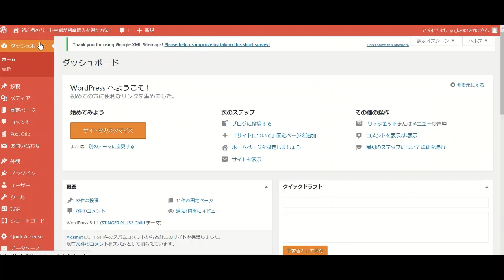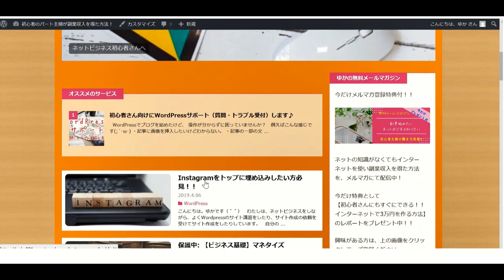WordPress設定で見落としがちなこと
１：シークレットサイト無料公開中！「ブログの基礎知識」
３：たった10分でOK！WordPress開設マニュアル【最新版】
４：Google Analytics４初心者マニュアル

この設定は結構見落としがちかと思いますのであなたの設定を再度ご確認ください。